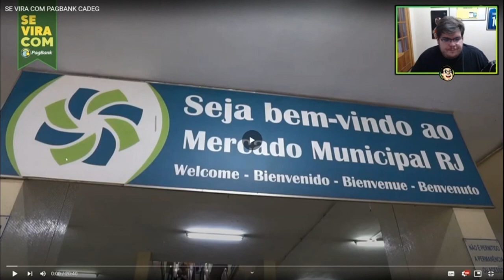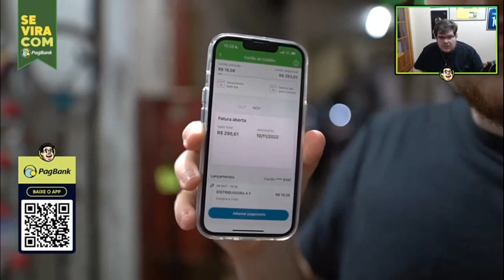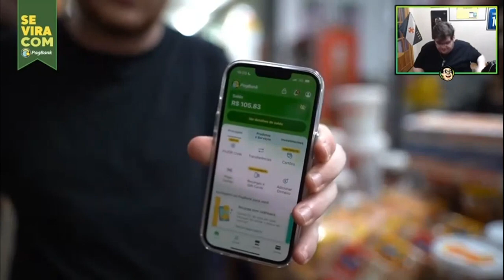CASIMIRO REAGE: QUEM GASTA MAIS? DESPEDIDA DE SOLTEIRO (MACIEL X BRONNKS)PAGBANK